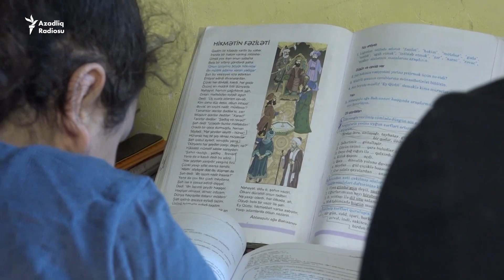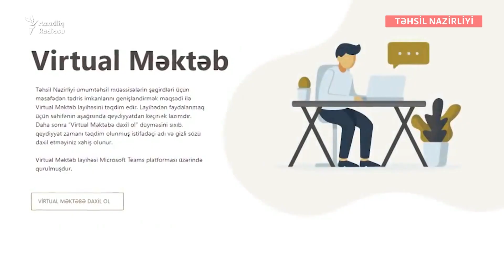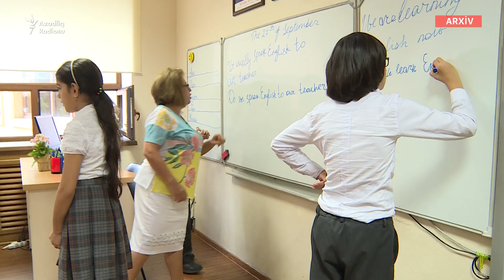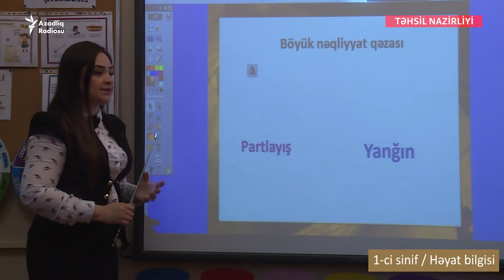Komputer və internetsiz online təhsil?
Orijinalı burada